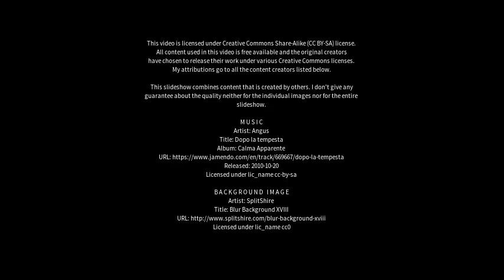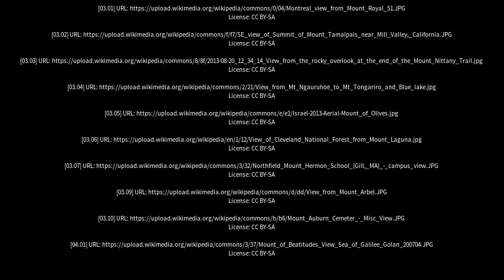Best places to visit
Best places to visit - Mount View (Australia) Best places to visit - Slideshows from all over the world - City trips, nature pictures, etc.